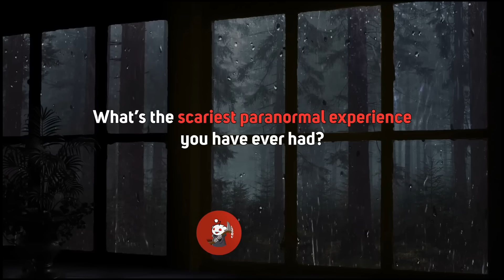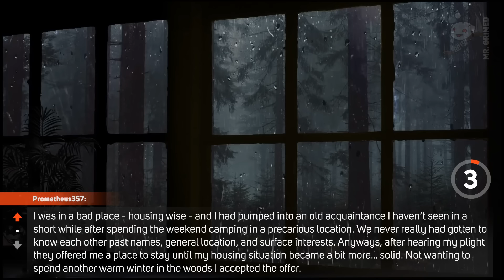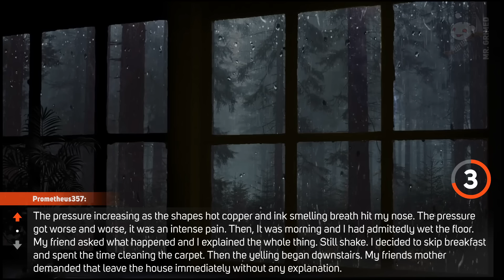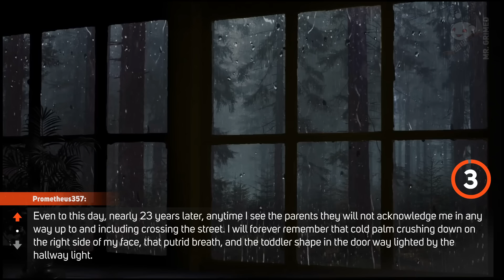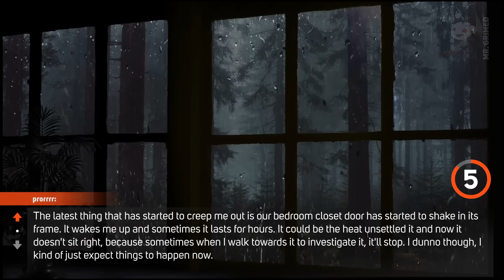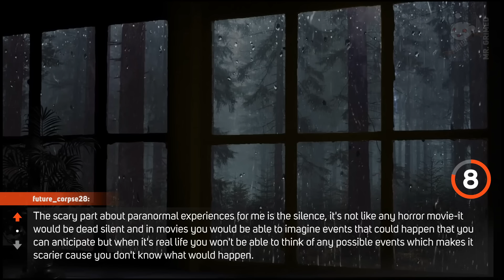People Tell The Scariest Paranormal Encounter They Have Ever Had | Scary Stories In The Rain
Hi guys, welcome to the channel. In this episode, we're gonna hear people share their scariest paranormal experience they have ever had.